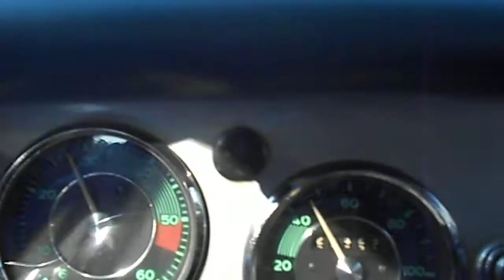1961 Porsche 356 Super 115998 test drive #2 by T J Auto, Inc